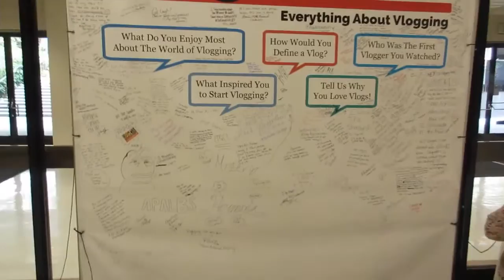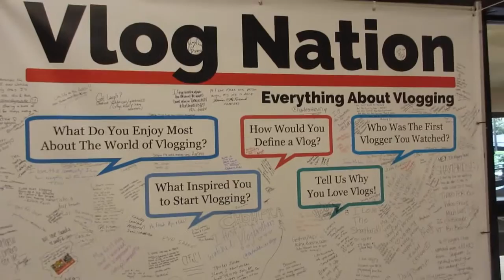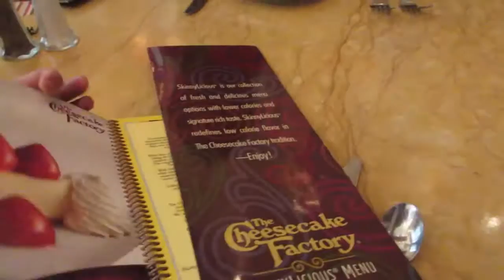Vlogger Fair 2015 (Lost Footage)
Hello guys, welcome to this lost footage of our Vlogger Fair 2015 or just a throwback video. I totally forgot that we have videos of this event or I think I just forgot to upload it. This Vlogger Fair was in Seattle, Washington. We had to wake up fairly early and drive 2-3hours to this event. I admit we got lost. This is our first time at a Vlogger Fair. I didn't really know what to expect. Kamyl and Kazh wanted to see their favourite vlogger which is Judy from Itsjudystime and itsjudylife but unfortunately she couldn't make it. The one that made it was Benji(Judy's husband). In this vlogger fair there was a lot of Youtubers (sorry inside joke). We also saw Shay Carl, Sami and Nia, and Charles Trippy. We also got to meet April and Justin from AprilJustinTV. Their really nice people. There was also some youtube musicians. Their Performances was awesome. After the vlogger fair we got hungry, so we went out to eat at The Cheesecake Factory. It was Kazh's first time and she liked the food. Oh, I forgot to mention that the Vlogger Fair location was close to Seattle Space needle. We got a great view. Enjoy the video :)